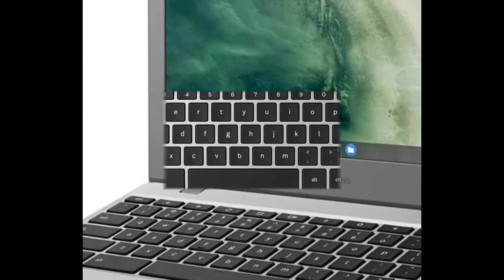2021 Samsung Chromebook 4 11.6 Inch Laptop with Webcam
"Highlight Features & Review" 2021 Samsung Chromebook 4 11.6 Inch Laptop with Webcam| Intel Celeron N4000 up to 2.6 GHz| 4GB LPDDR4 RAM| 32GB eMMC| Bluetooth| Chrome OS + NexiGo 128GB MicroSD Card Bundle by Video introduce the latest products youtube channel.

Why Choose 2021 Samsung Chromebook 4 11.6 Inch Laptop with Webcam？

Specification details/Price details/Full Reviews [RECOMMEND]

2021 Samsung Chromebook 4 11.6 Inch Laptop with Webcam| Intel Celeron N4000 up to 2.6 GHz| 4GB LPDDR4 RAM| 32GB eMMC| Bluetooth| Chrome OS + NexiGo 128GB MicroSD Card Bundle